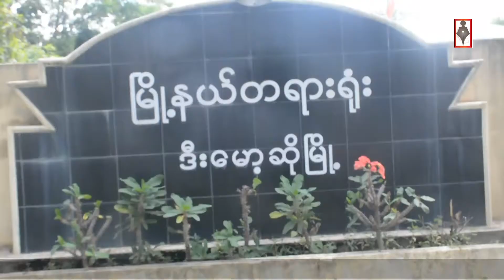မြေသိမ်းဥပဒေ နဲ့ မကိုက်ညီရင် မြေတွေကိုတောင်သူတွေကို ပြန်ပေးရမယ်လို့ပြော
စစ်တပ်က သိမ်းယူထားတဲ့ ဒေသခံတောင်သူတွေရဲ့ မြေယာတွေဟာ မြေသိမ်းဥပဒေနဲ့မကိုက်ညီဘူးဆိုရင်
ဥပဒေအရ တောင်သူတွေကို ပြန်ပေးရမယ်လို့ တရားလွှတ်တော်ရှေ့နေက ပြောပါတယ်။

ဦးသိန္းဦး
တရားလႊတ္ေတာ္ေရွ႕ေန

“ပထမဆံုးအခ်က္ကေတာ့ က်ေနာ္တို ့ေျမသိမ္းတယ္ဆိုရင္ ၁၈၉၄ ခုႏွစ္ ေျမသိမ္းဥပေဒအရပဲ သိမ္းလို ့ရတာေပါ့ေနာ္။ ဒါက ဥပေဒႀကီးျဖစ္ေနတာကိုး။ အဲ့ဒီဥပေဒနဲ ့မညီတဲ့ဟာေတြကို ျပန္ေပးေနၾကတာေပါ့ေနာ္။ ျပန္ေပးရမယ္။ ဒါႏုိင္ငံေတာ္သမၼတကလည္း ညႊန္ၾကားထားတာေပါ့ေနာ္။”